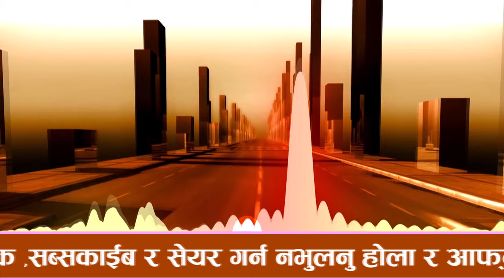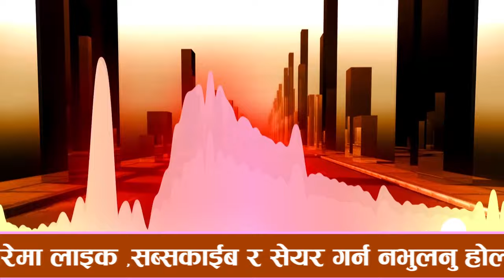Nepali Prank - Love Prank ( Psycho Prank )